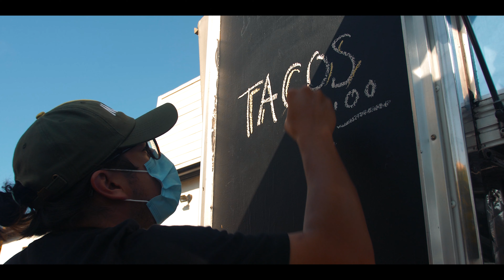Brayell Live at the Funk Factory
Brayell takes the Funk Factory in the Funk Zone in Santa Barbara, CA! Featuring performances by Corey Love and Kapri.

Come say whassup!

All music produced and performed by Brayell.